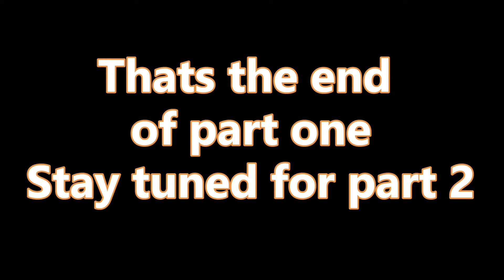Trip To Orealla Part 1